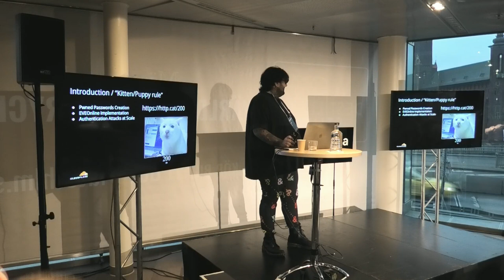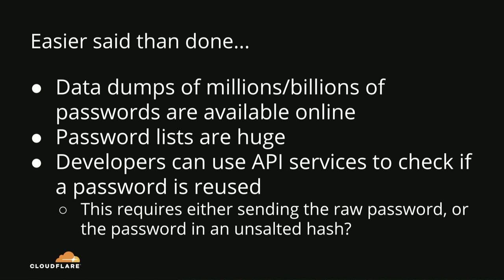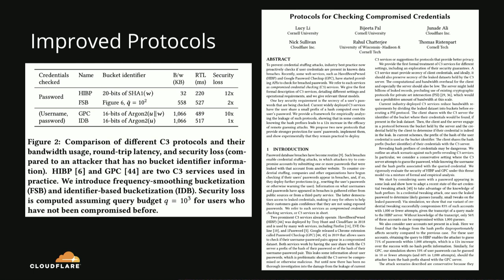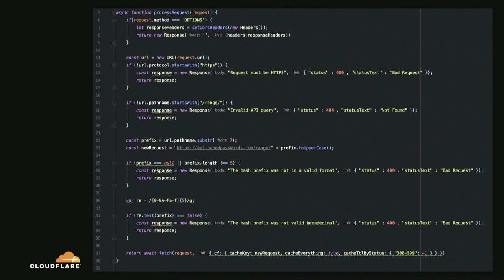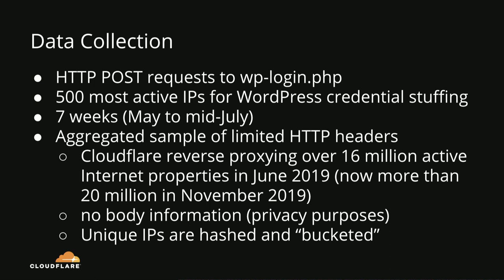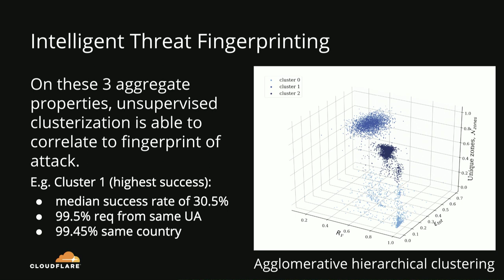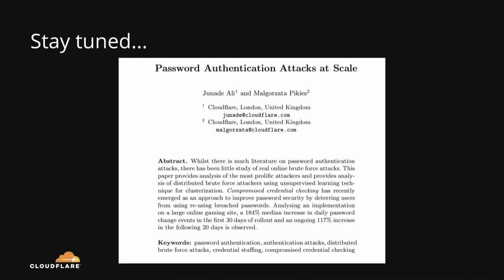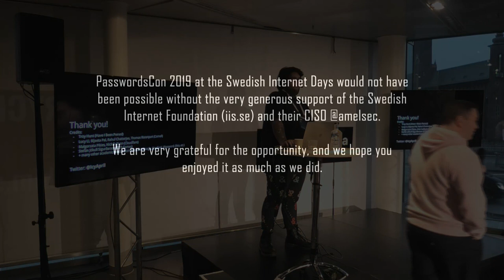11 - Junade Ali - Changing Password Policies at Scale: The Story of Pwned Passwords and k-Anonymity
Junade Ali speaking at PasswordsCon ind19 in Stockholm on November 26, 2019.